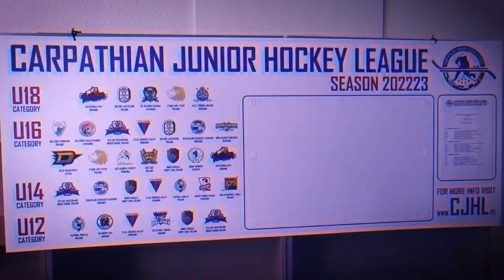MŠKM Trebišov - Karpatská mládežnícka hokejová liga Sanok 2022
Krátky zostrih z účinkovania našich starších žiakov
na Karpatskej mládežníckej lige v poľskom meste Sanok 2022